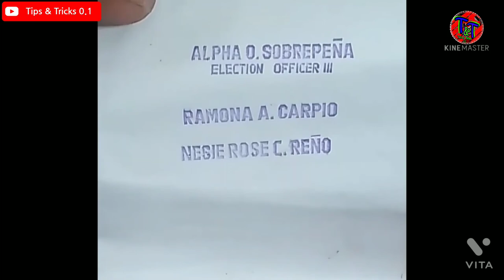How to make Stamb pad at home || Stamb pad kaise banaye ghar main|| tipstricks0.1 shotsvifeo.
Tips & Tricks 0.1
Hi friends

          Tho kaise ho ap sb I hope sb thk honga guyz mera nam hai parviaz Ahmad Dar ap sb dosto swagat hai iss tips & tricks 0.1 channel par guyz maine iss video main ek stamp pad  banaya hai guyz ager ap ko yaa video psnd aayi ho tho plzz meri iss video ko share karna aur comments b karna ki main kis topic par video banawo aur agr channel par new ho tho plzz meri channel no subscribe karna na bhule aur Bell 🔔 icon ko b press karna guyz tab tak ka leya Allah hifaz main ap ka bahi parviaz milta hu kesi aur video main 🖐️🖐️

how to make a butterfly knife,
how to make cutter with ice cream stick,
popsicle stick,
how to make butterfly knife,
how to make cutter,
cutter with ice cream sticks,
how to,how to make ice cream stick at home,
ice cream cutting,
how to make balisong,
how to make cutter with popsicle sticks,
how to make cutter without icecream sticks or tin
Tips & tricks 0.1
tips& tricks 0.1

Background music NCS-Alan Walker fade [NCS realise]

 How to make stamp,
 How to make polymer stamp,
How to make professional stamp,
How to make professional stamp at home,
 How to make polymer stamp at home,
How to make photo polymer stamp at home,
 Stamp making business,
 DIY photopolymer stamp making,
Stamp making process,
 Stamp making,
 Stamp kasay banai jati ha,
 Rubber stamp kasay banai jati ha,
Stamp bananay ka tarika

Viewers in this video we will discuss the whole process to making stamp. I will tell you How to make rubber stamp and How to make stamp at home. How to make rubber stamp with easy steps. How to make polymer stamp. How to make photo polymer stamp at home. Stamp making business. DIY photopolymer stamp making. Stamp making process. How to make professional stamp. How to make professional stamp at home. How to make polymer stamp at home. Stamp making. Stamp kasay banai jati ha. Rubber stamp kasay banai jati ha. Stamp bananay ka tarika.